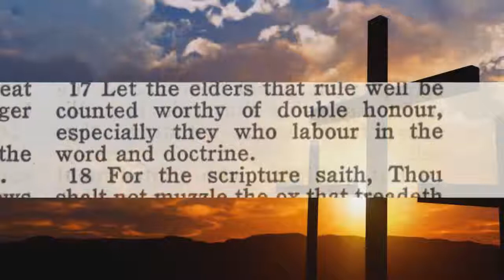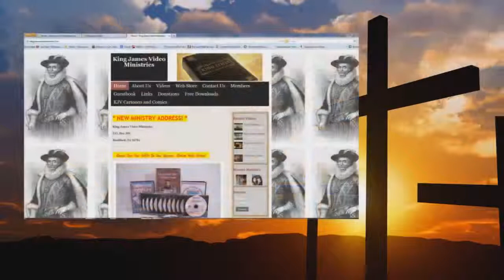Audio The Church Age